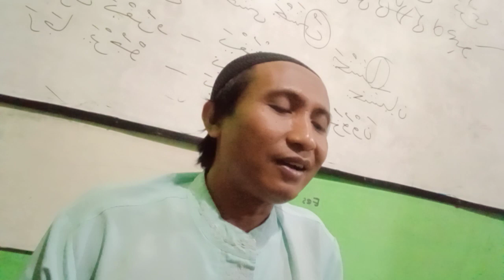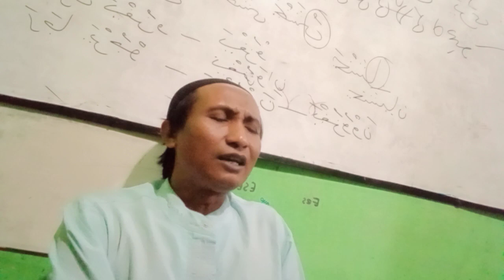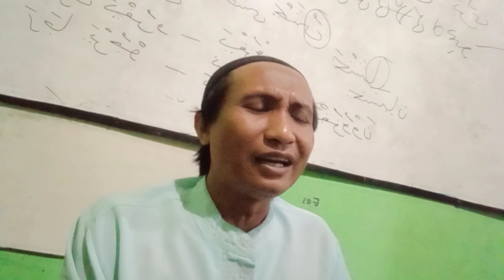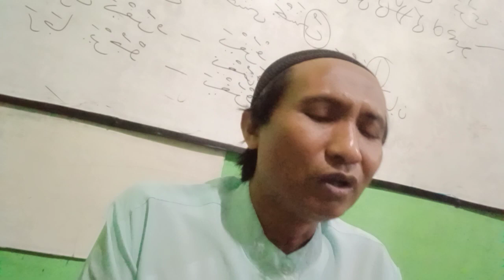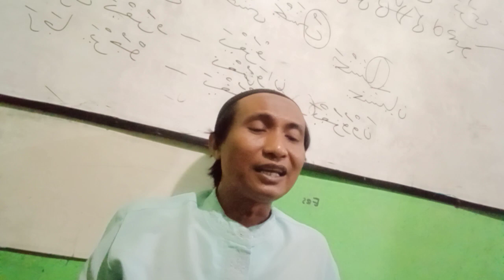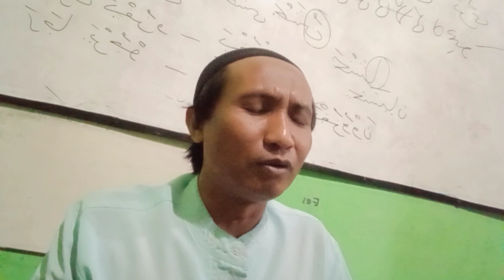Attarghib ma'na tanzil ... segera meminta ma'af jika berbuat Dholim kepada sesama Muslim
Taqwa